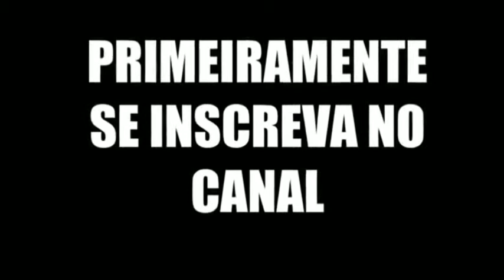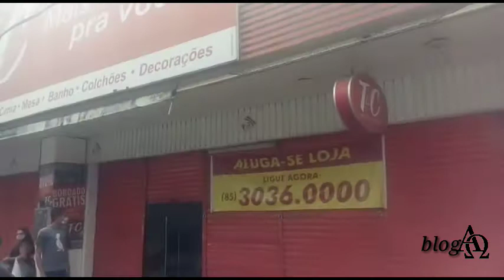LOJAS DO CRATO SENDO FECHADOS POR CONTA DOS PREJUÍZOS 10/06/2020 ALERTA FARIAS BRITO CE